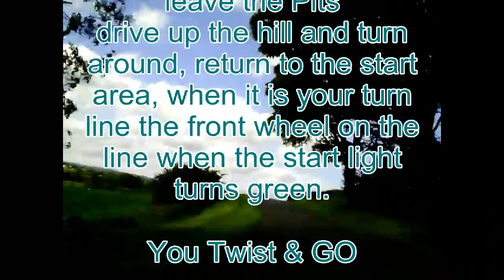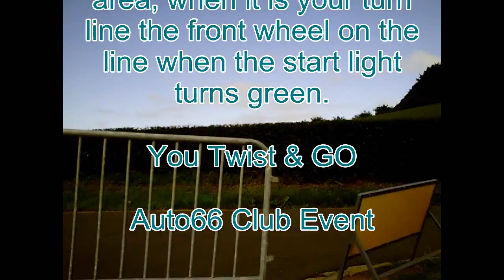twisty sprint.wmv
Olivers Mount 2011 speed week Bry Bayes taking 6 wins and 4 new circuit records